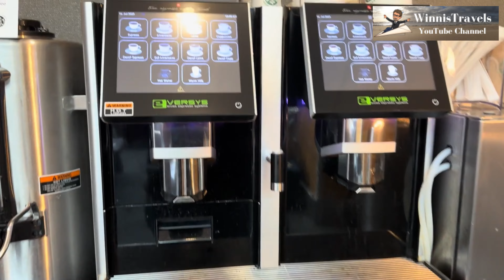Atlanta's Exclusive Delta Sky Club on Concourse A - Ultimate Airport Lounge Tour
Join WinnisTravels for an inside look at the Delta Sky Club at Atlanta Airport's Domestic Terminal on Concourse A. Known for its high-quality food and drink selection, Delta Sky Club is one of our favorite airport lounges, offering a premium travel experience. While Delta Sky Clubs can get crowded, timing your visit makes all the difference.

In this video, we’ll showcase the amenities that make this lounge special, including comfortable seating, fresh food options, and a relaxing atmosphere. Although some travelers find Delta Sky Clubs busier since the Delta and American Express partnership, we’ve always found the wait to be brief—typically no more than a few minutes.

This video is not a promotion for Delta or Delta Sky Clubs, we finance all over our trips and airfares with our own money.

CHANNEL MEMBERSHIP:
The following is totally up to you, but if you would like to support WinnisTravels not only by viewing, liking, and commenting on my videos, the following link will give you the opportunity to support WinnisTravels with 0,99 Euro Cent per month to help me grow the channel and make even better videos for you.

Video Equipment:
Camera: GoPro Hero 10
Video editing software: wondershare Filmora v 13.1.8